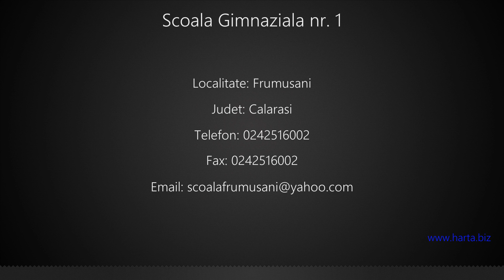Scoala Gimnaziala nr. 1 Frumusani